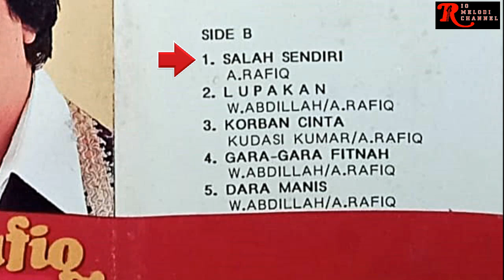A. RAFIQ - SALAH SENDIRI | O.M. EL RAFIQA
Vocal      : A. Rafiq

Untuk berkomunikasi dengan admin Rio Melodi Channel dalam hal :
1. Keberatan terhadap konten yang digunakan oleh Rio Melodi Channel